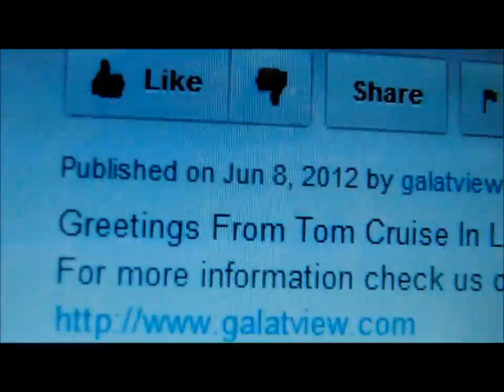Marisa Quinn shows a nice smile (More at galatview.com)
Marisa Quinn shows a nice smile.